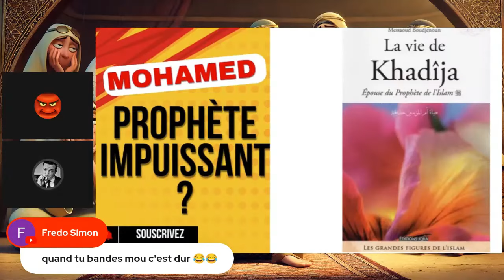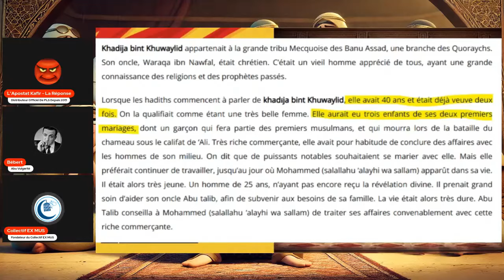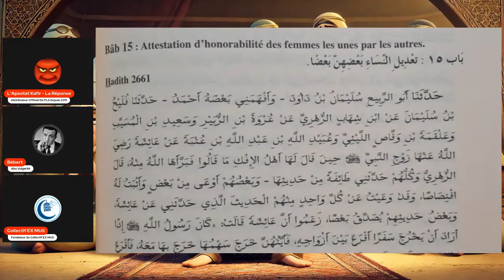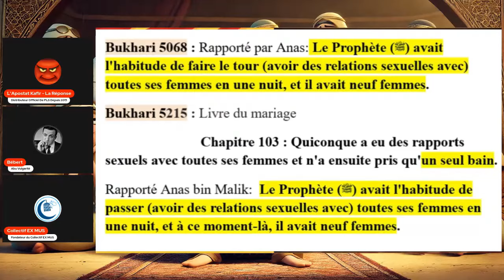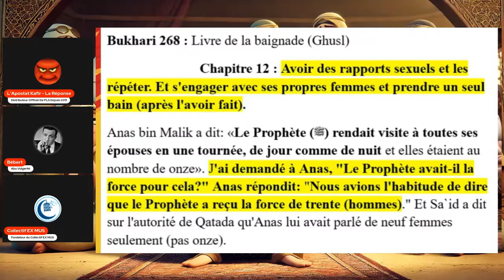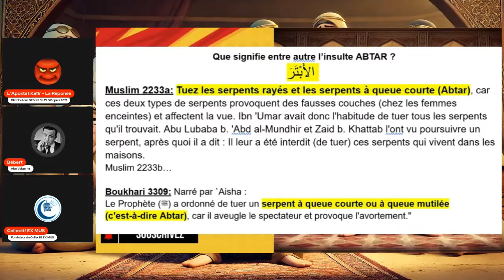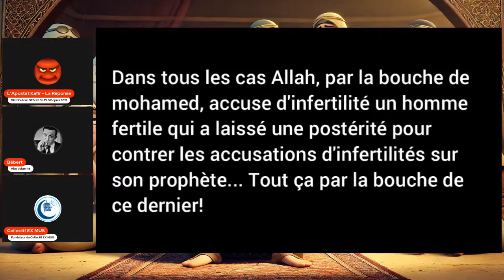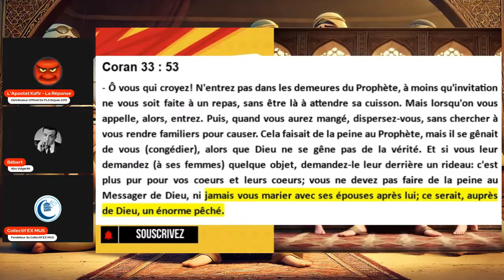Le prophète Mohamed était stérile ou impuissant ? Rasoir d'Ockham.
Bébert présente un faisceau d'indices qui convergent vers de gros soupçons d'infertilité du messager d'Allah. Et passe ses balles au rasoir d'Ockham !

Les apostats de l'Islam, judaïsme, christianisme ou autres sectes ayant besoin de soutient et d'accompagnement, ainsi que les gens sensibilisés à la cause désirant aider, rejoignez le MELP (Mouvement pour l'Émancipation et la Liberté de Penser)

Je vous remercie de contribuer à la qualité de mon travail en m'aidant financièrement via mon tipeee ou en souscrivant à la chaine.
Pour avoir une idée de mes investissements :
Ordinateur avec bonne carte graphique + micro: environ 1000 euros
Logiciel Filmora: 79,99 € /an
ChatGPT: $24/mois mois
Elevenlab: $22/ mois
Streamyard: $468.00 / an
Canva Pro: 110 euros/ans
app.Runway (animation vidéo): 28 euros/mois